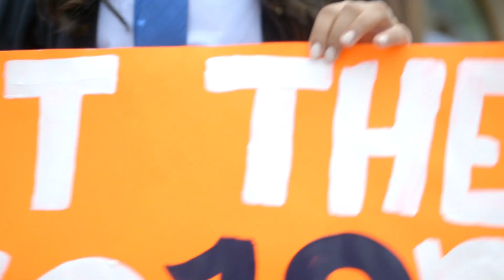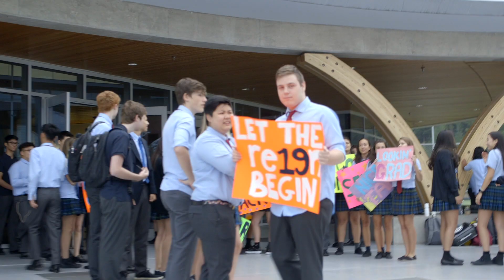Welcome Back!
Welcome back, Mulgrave! Let's make 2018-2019 the best year yet!